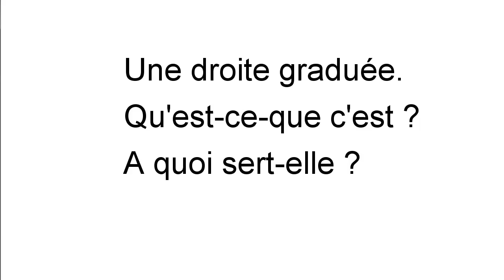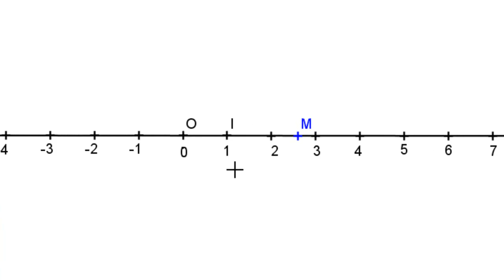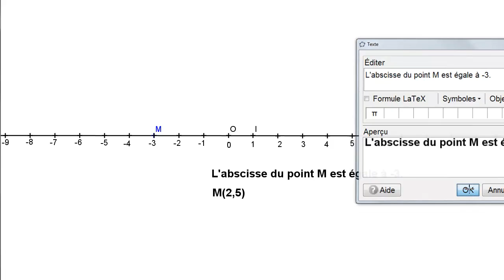#05 Nombres relatifs 5ème : Droite graduée, abscisse d'un point.